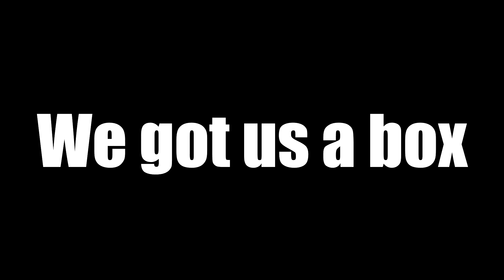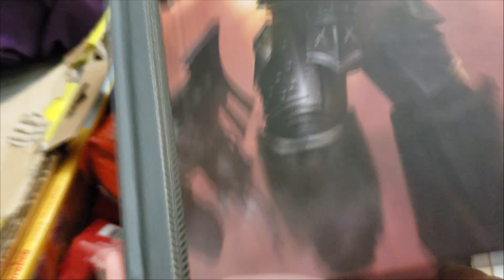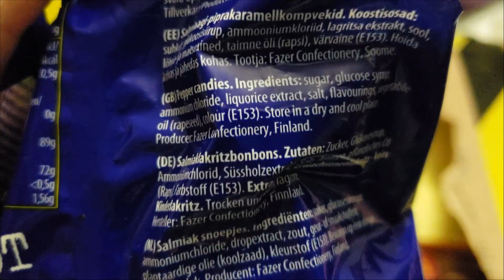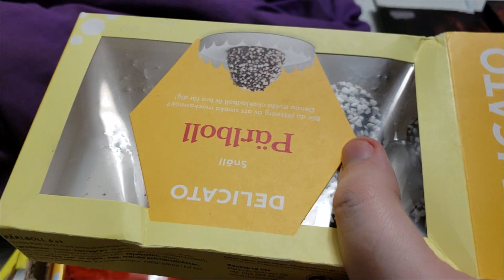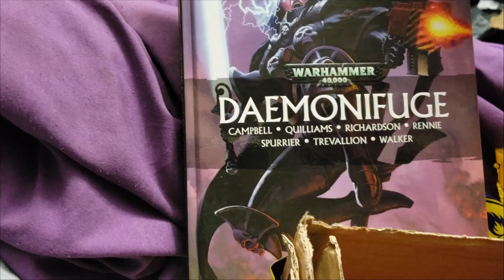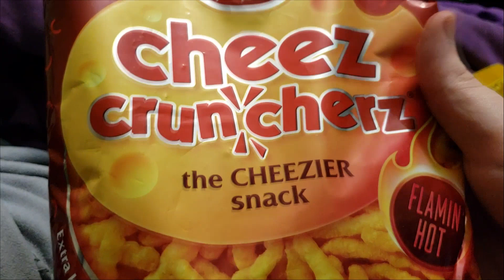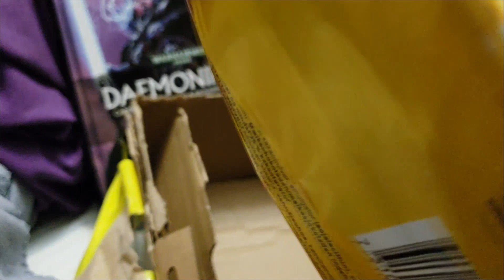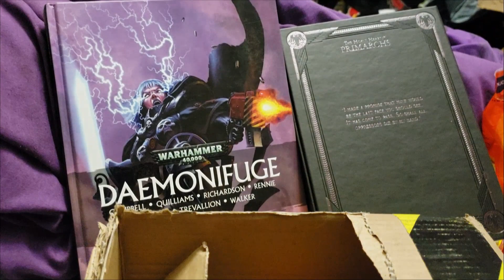Nost and Fresh Open a Box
[UPDATE 1/12/19] We opened the Kex. 95% of it was smashed to shit, but there were enough large chunks left to get an idea of the whole deal. Shit's really good, actually 10/10 would Top Kex again.

So darling Alfabusa decided to send us a nice care package. And then I spent the better part of a month trying to make, edit, and upload a video about it.

It's been a goddamn trial, let me tell you. I hope you like crackling plastic wrappers.

Also thanks, Alfa, for the additional editing on the video (primarily the address censors).